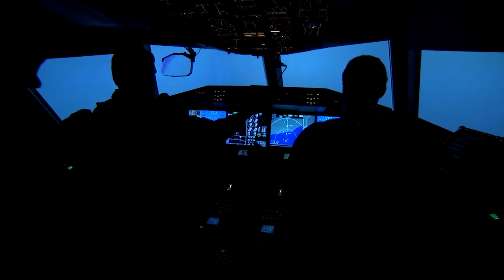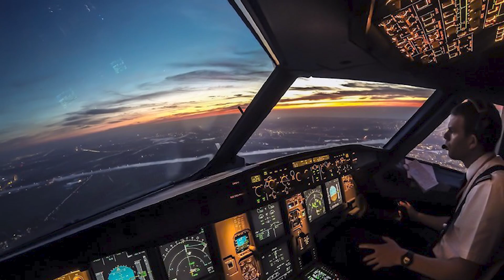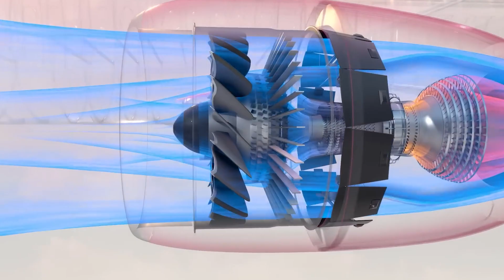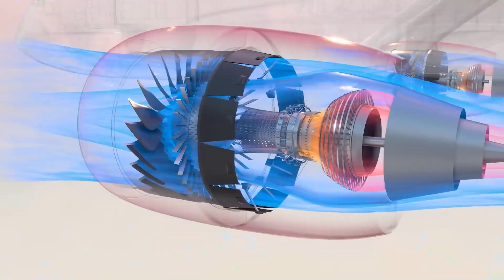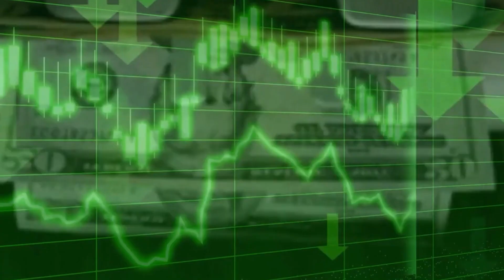🔥✈️ Airbus A350 vs Boeing 777: The Ultimate Showdown! 😱 A350Rocks BattleOfTheSkies 🚀🏆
✈️❓How is the Airbus A350 crushing its competitors and changing the game in the aviation industry? 🤔 Find out in this video! We'll compare the A350's unique features, improvements, and safety records with its biggest rival, the Boeing 777. Discover how Airbus has managed to create a lighter, faster, and more efficient aircraft, winning the hearts of pilots and passengers alike. 📺✨